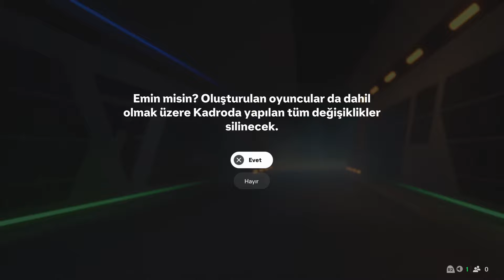EA FC 25 güncel kadrolar nasıl indirilir kadrolar nasıl güncellenir tüm kadrolar nasıl sıfırlanır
Yeni fifa 25 çıktı mı fifa ne oldu yeni ismi nedir derken karşımıza ea fc 25 olarak çıktı! Vizier ve Knight olarak spor dünyasına el attık ve fifa 25 ea fc 25 bakış test oynanış nasıl görüntüler şeklinde bir rehber niteliğinde videolarımızı hazırladık. Keyifli ve bol gollü dakikalar. Bu videomuzda ea fc 25 ya da fifa 25 güncel kadrolar nereden indirilir nasıl kadrolar güncellenir güncelleme nasıl yapılır en yeni güncel kadrolar nasıl indirilir takım nasıl güncellenir tüm kadrolar nereden sıfırlanır nasıl kadrolar sıfırlanır reset nasıl reset atılır kadro güncelleme sorunu çözümü güncel kadrolar indirme sorun çözümü nasıl indirilir kadro güncelleme sorunu nasıl çözülür güncel kadro indirme güncelleme sorun çözümü her birini gösteriyoruz. Tüm bunlarla birlikte EA FC 25 oyunu nasıl oynanır Türkçe anlatımlı Türkçe EA FC 25 oynanış videosu ve oyun içi görüntüleri ile tam bir dert olan ea fc 25 ya da fifa 25 en son güncelleme nedir en son güncelleme içeriği nedir en son güncel kadrolar nedir nasıl indirilir güncelleme geldi mi ne geldi Galatasaray Fenerbahçe GS FB süper lig en güncel kadrolar nasıl indirilir nedir son güncel kadrolar nedir güncelleme GS FB stadı rams park ülker stadı geldi mi ne geldi ne değişmiş nasıl bir oyun ea fc 25 ya da fifa 25 oyuncu kariyeri en kolay en hızlı en çabuk gen sayısı nasıl artar nasıl yükselir nasıl yükseltilir oyuncu kariyeri gen yükseltme gen arttırma nasıl yapılır beceri puanları nasıl alınır puanı ile gen nasıl artar oyuncu kariyerinde oyuncu gelişimi nasıl olur beceri puanları nasıl sıfırlanır tüm puanlar nasıl geri alınır reset atılır maç öncesi nasıl antrenman nasıl yapılır antrenman programı nasıl otomatiğe alınır nasıl değişir ilk onbire nasıl girilir ilk onbir de maça nasıl çıkılır nasıl ilk onbir de kalınır pro nasıl değiştirilir mevki nasıl değişir boy kilo nasıl değişir nereden değiştirilir pozisyon değişikliği nasıl yapılır ea fc 25 ya da fifa 25 oyuncu kariyeri nasıl başka takıma transfer olunur oyuncu kariyeri transfer kiralanma ve emeklilik isteği nasıl yapılır oyuncu kariyerinde başka takıma nasıl transfer olunur istediğimiz takıma nasıl gideriz sözleşme hedefleri nasıl yapılır en kolay nasıl yapılır doğal yetenek nasıl alınır açılır nasıl yapılır serbest vuruş nasıl atılır serbest vuruş atan oyuncu değiştirme nasıl yapılır ikinci oyuncu ile topa vurma frikik nasıl atılır frikik atan oyuncu nasıl değişir üçüncü oyuncu ile topa vurma freekick nasıl atılır freekick atan oyuncu nasıl değiştirilir ea fc 25 antrenör sayısı nasıl artar antrenör sayısı nasıl fazla olur antrenör nasıl alınır antrenör nereden bulunur antrenör nasıl fazlalaşır antrenör sayısı arttırma nasıl sert şut çekilir penaltı nasıl atılır penaltı atan oyuncu değiştirme nasıl yapılır ceza vuruşu nasıl atılır penaltı atan oyuncu nasıl değişir korner nasıl atılır corner nasıl atılır köşe vuruşu nasıl atılır ea fc 25 beceri hareketleri nasıl yapılır ea fc 25 fifa 25 transfer en kolay nasıl yapılır hızlı bedava kolay transfer nasıl yapılır nasıl transfer yapılır istediğim oyuncuyu kolay nasıl alırım oyuncu kariyeri reyting arttırma oyuncu kariyeri transfer teklifi gelmiyor ea fc 25 oyuncu kariyeri hile oyuncu kariyeri kulüp nasıl değişir nasıl transfer olunur takım nasıl değişir ea fc 25 transfer olmak için ne yapmak gerekir nasıl takım değiştiririm transfer olmak istiyorum defans nasıl yapılır savunma nasıl yapılır atak nasıl yapılır hücum nasıl yapılır rebuild nasıl yapılır ea fc 25  teknik direktör kariyer modu nasıl yapılır teknik direktör kariyer modu oyuncu geliştirme teknik direktör kariyer modu transfer nasıl olunur en yetenekli genç oyuncular kimlerdir wonderkids ea fc 25 fut ut nasıl başlanır fut ut nasıl oynanır ultimate team nasıl oynanır ultimate team nasıl transfer yapılır kadro kurma kurulum ultimate team oyun rehberi ultimate team stat nasıl düzenlenir ultimate team takım nasıl kurulur en iyi diziliş nedir en iyi formasyon nedir en iyi taktik nedir en yeni fifa yeni çıkan fifa oyunu nedir fifa benzeri oyunlar nelerdir futbol oyunları nedir ea fc 25 nasıl bir oyun iyi mi alınır mı çıkış tarihi çıktı mı ea fc 25 sistem gereksinimleri PS4 en çok beklenen oyunlar PS5 en çok beklenen oyunlar en iyi performans için oyun nasıl kurulmalı en iyi açılış ayarları nedir tümü Türkçe açıklamalı ea fc 25 oyun rehberi serimizde. Ayrıca PS4 ea fc 25 Türkçe PS5 ea fc 25 Türkçe Xbox ea fc 25 Türkçe PC ea fc 25 Türkçe yama ea fc 25 hile Türkçe spiker güncelleme ea fc 25 Türkçe inceleme gameplay nedir birebir yaşayarak anlatıyoruz. Serinin diğer videolarına da göz atmayı ihmal etmeyin. Keyifli dakikalar.